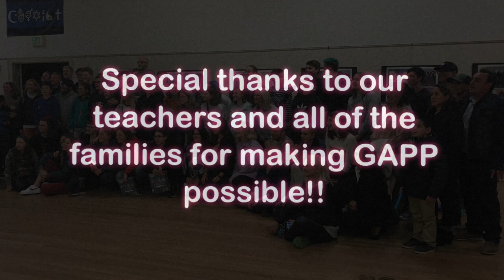GAPP part 2